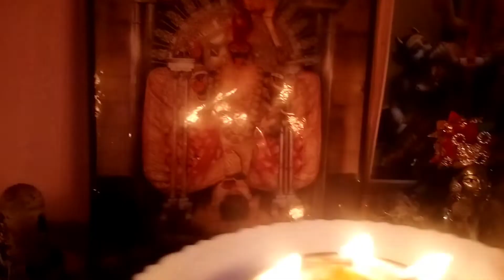উত্তর প্রদেশ কিভাবে কালি পূজো করলাম। লখনউ তে আমাদের প্রথম দিন।aratikannya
হঠাৎ করেই হই। Kolkata to Lucknow airport)
মাসে তুলসী মঞ্চে মাটির প্রদীপ কেন জ্বালানো হয়)
মা লক্ষ্মী বসো ঘরে নাচের ভিডিও)